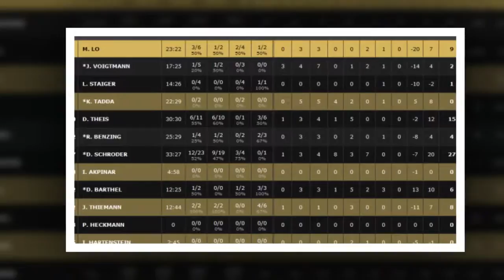Eurobasket 2017 - I fratelli Gasol fanno impazzire la Germania: la Spagna vola in semifinale.HD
Dopo un primo tempo combattuto, Marc e Pau chiudono il match dimostrando grande personalità. Niente da fare per Schroder nonostante la fantastica partita da 27 punti.